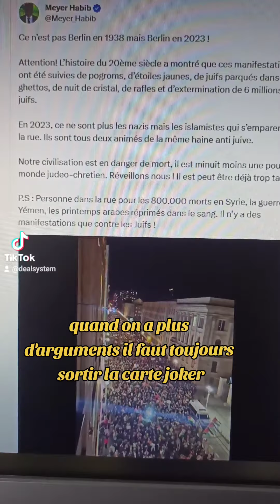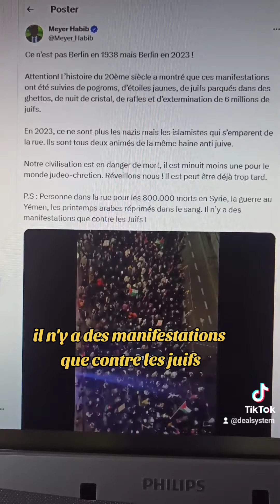Meyer Habib l'élu d'Israël habitant en France compare la manif de Berlin au début du nazisme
Pour Meyer Habib la manifestation qui a eu lieu à Berlin en Allemagne pour soutenir les civils de la Palestine massacrés par Israël, c'est comme l'Allemagne de 1938 avant le nazisme. Ce mec est complètement fou.